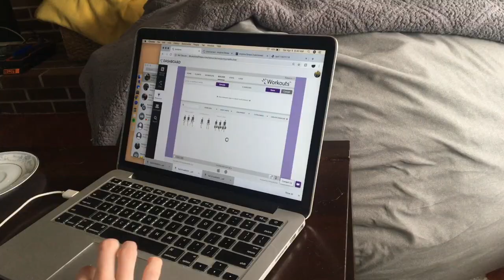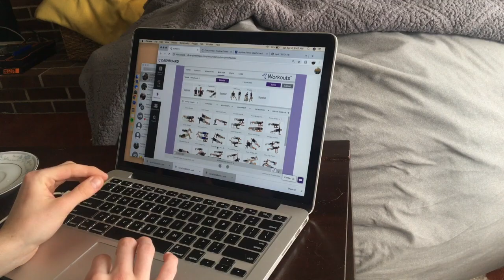Vlog - Morning in my Life!!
Saturday morning in my life (04/04/20). Been in self isolation for 28 days and that has given me a lot of time to reflect. Thinking of my current job, training (myself and clients), new jobs, myself, my relationships, just about anything and everything. Enjoy this morning in my life even though it is all over the place.

Workout: 4x15 Flat Bench Press
4x20 Goblet Squat

1000 Rep Challenge: 4x25 Mountain Climber, Squats, Push-Ups, Left Lunge, Right Lunge, V-Tuck, Dips, Jumping Jacks, Plank Shoulder Taps

Power Triset- 3x10 Burpee, Lateral Lunge, Step Up